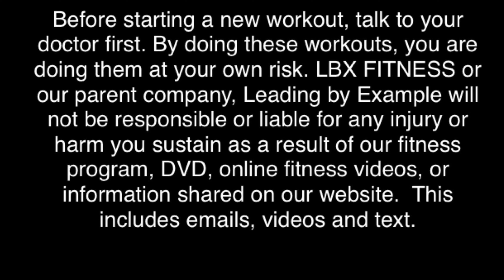30 Minute | Ab and Stretching Workout | No Gym Required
Abs are on deck today. It won't be an easy workout, but it will be worth it. Are you joining us? Your fitness level doesn’t matter. Just do you best and give 100%. You don’t have to do what I’m doing. Make sure you warm up and also stretch. I always do modified exercises for those of you that need them. No weights are needed for today's workout.

Not all exercises are suitable for everyone. By doing these exercises you do so at your own risk and assume all associated risk of injury. Please consult your doctor before beginning any fitness program.